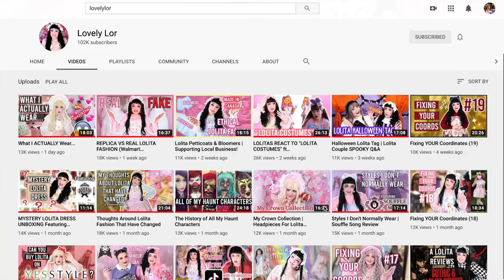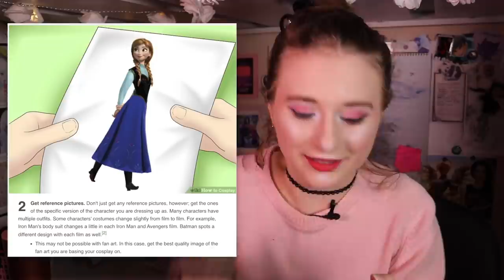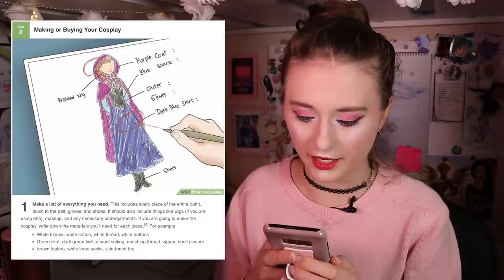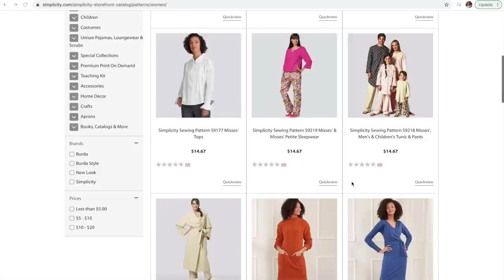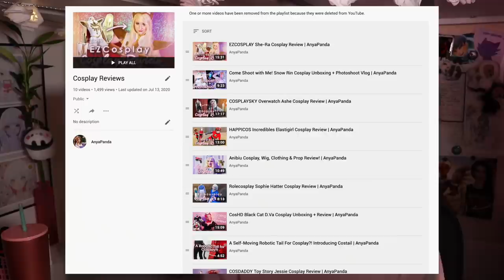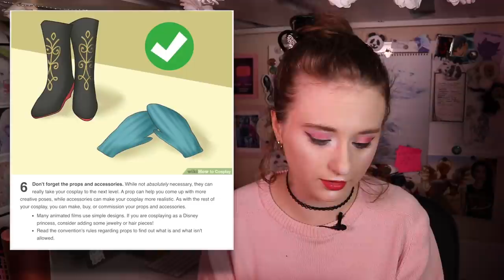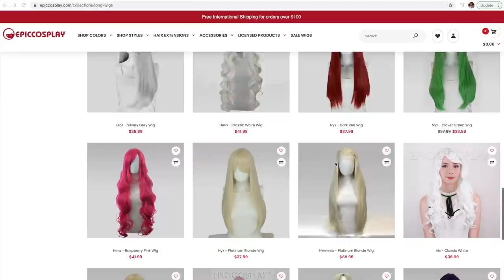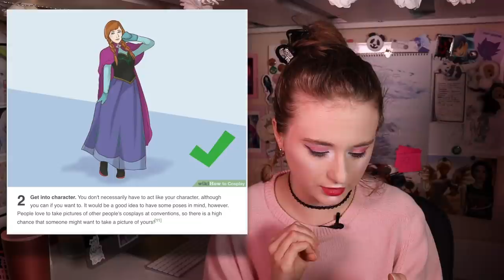Learning How to Cosplay With Wikihow | AnyaPanda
Here's something a little fun and a little different! Today I thought it would be fun to react to Wikihow's "How to Cosplay" article. Is it accurate? Is it ridiculous? Let's find out!

Shoutout to Lovely Lor whose Wikihow video inspired me to do this one!